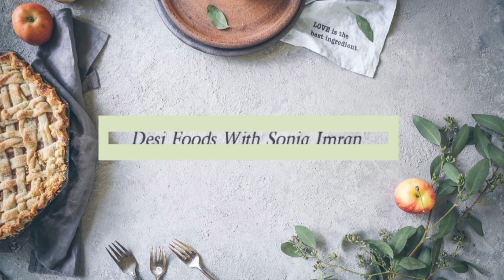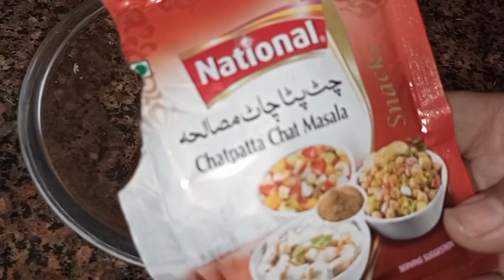Bhare tinde recipe|tinde masala recipe| by Sonia Imran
# Bhare tinde recipe # tindo ki recipe laziz bhare tinde recipe # Urdu Hindi recipes by Sonia Imran # Desi foods with Sonia Imran